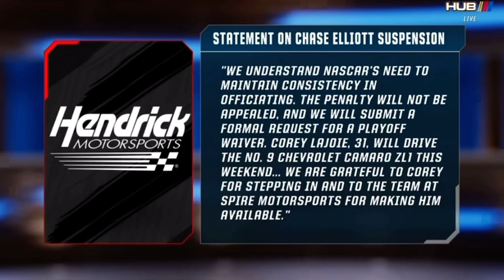CHASE ELLIOTT SUSPENDED 1 RACE AFTER CONTACT WITH DENNY HAMLIN - NASCAR RACE HUB